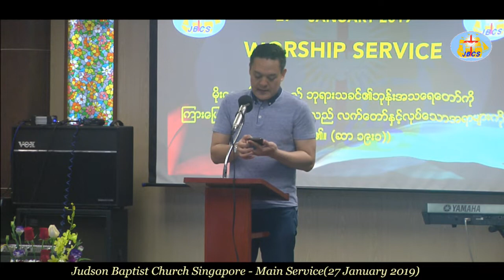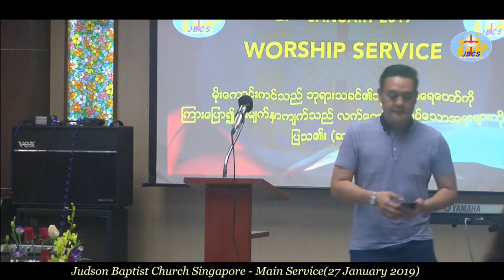Sayar SaMo Yaw Ba - Sermon(JBCS_27-Jan-2019)